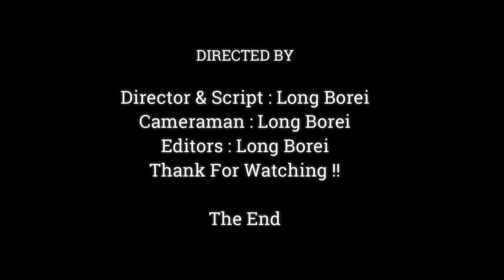SO CUTE BABY MONKEY ANYA STYLE FASHION WALK,